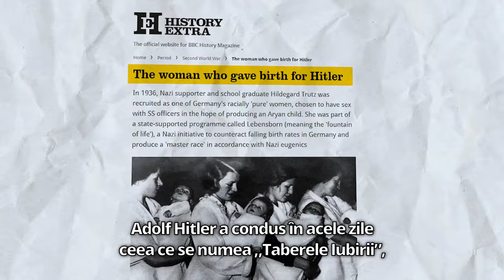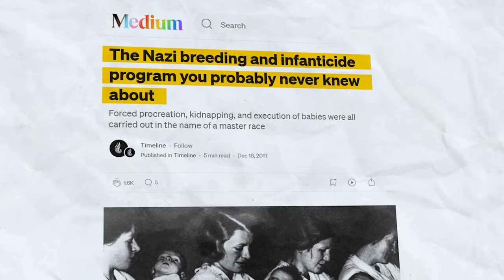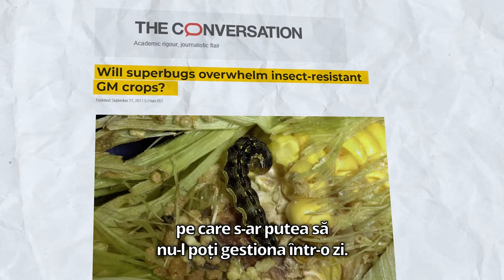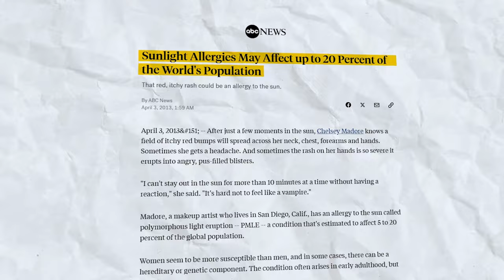Pericolele Manipulării Genelor | Sadhguru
Sadhguru răspunde la o întrebare despre modificarea genetică și dacă implementarea ei pe scară largă ar putea duce la distrugere sau haos. De asemenea, el împărtășește anecdote pentru a elucida potențialele consecințe ale manipulării genetice asupra umanității și a altor forme de viață.